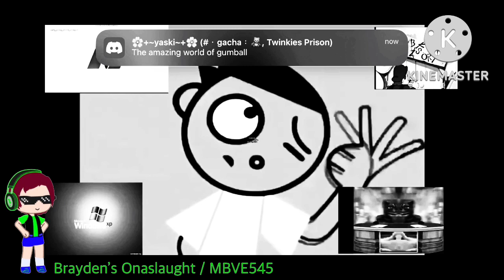Preview 2 Funny 69 With 6 Effects Ultracubed